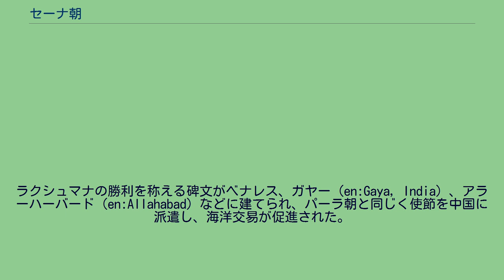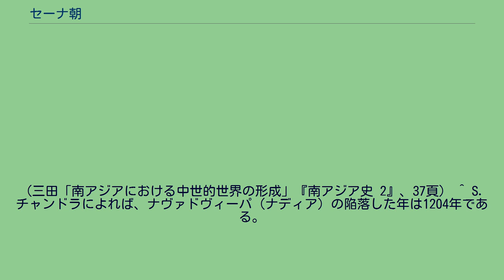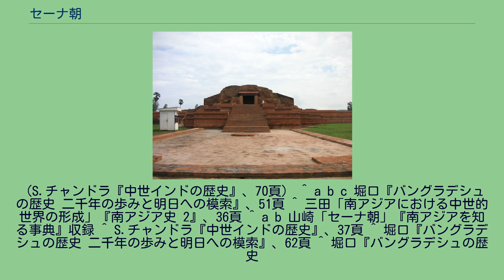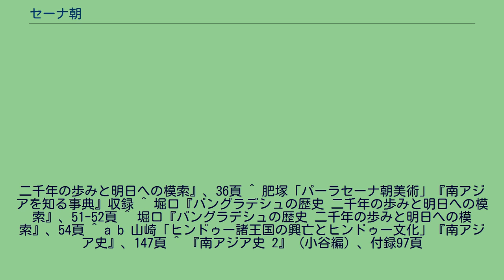セーナ朝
セーナ朝（ベンガル語: সেন）は、11世紀末から13世紀半ばにかけてベンガル地方に存在していた王朝。
首都はナヴァドヴィーパ（ナディア、en:Nabadwip）。
セーナ朝の王族は南方のデカン高原に起源を持つ。
11世紀にカルナータカ地方より傭兵あるいは侵入者としてベンガル地方に移住し、この地に定住した。
彼らはラーダー地方（現在のバルドマン一帯）を拠点とし、実質的な建国者と評される3代目のヴィジャヤ・セーナの治世にパーラ朝の衰退に伴って勢力を拡大する。
ヴィジャヤ・セーナは東ガンガ朝と同盟し、東ベンガル（ヴァンガ地方）のヴァルマン朝を滅ぼし、ミティラー（北ビハール）の王ナーニヤデーヴァを破って、国をベンガルの強国に成長させた。
ヴィジャヤ・セーナの子であるバッラーラ・セーナは1162年頃（あるいは父ヴィジャヤ・セーナの存命中）にパーラ朝の最後の王ゴーヴィンダパーラを破り、王都ガウラ（北ベンガル地方）を併合する。
5代目の王ラクシュマナ・セーナは周辺国のガウル、カンプラ、カリンガ、カシとの戦争に勝利し、ベナレシを支配するガーハダヴァーラ朝の侵入を退ける。
ラクシュマナの勝利を称える碑文がベナレス、ガヤー（en:Gaya, India）、アラーハーバード（en:Allahabad）などに建てられ、パーラ朝と同じく使節を中国に派遣し、海洋交易が促進された。
しかし、12世紀末より王朝の衰退が始まり、1196年にはフグリー河口部のドンマナパーラが独立状態にあった。
1202年に北西インドのイスラム王朝であるゴール朝の軍人ムハンマド・バフティヤール・ハルジーの攻撃によって西北ベンガルを喪失し）、ラクシュマナはショナルガオンを中心とする南東ベンガルに拠点を移した。
以降セーナ朝は南東ベンガルを領有する小勢力として存続するが、残存勢力も13世紀半ばに滅亡した。
ヴィクラマシラー寺の址 先にベンガルの大部分を支配していたパーラ朝では仏教が手厚く保護されていたが、セーナ朝ではヒンドゥー教およびヒンドゥー教美術が保護された。
バッラーラ・セーナはヒンドゥー教を厚く信仰し、彼の元でベンガル地方におけるヒンドゥー教の最初の布教が開始され、伝承によればベンガル地方でのカーストが整備されたのはバッラーラの治世とされている。
バッラーラは王の権威を増すためにバラモンを重用したが、高い地位に就いたバラモンたちが台頭すると王権に彼らの影響が及んだ。
王都には壮大なヒンドゥー寺院が建立されたが、14世紀にイスラム教徒によって破壊され、寺院の石材はモスクの建材に転用された。
一方で、パーラ朝で栄えた仏教は不遇の時代を送る。
仏教徒はヒンドゥー教に改宗し、あるいは僧侶と共に他の仏教国に移住した。
1203年にゴール朝の軍隊によってインド仏教の中心地であったヴィクラマシラー寺が破壊され、多数の僧侶が虐殺されると、インド仏教は終焉を迎える。
ゴール朝の侵入後に多数の仏僧がチベットに亡命し、その中にはチベット仏教の一派であるサキャ派の指導者サキャ・パンディタに具足戒を授けたカチェ・パンチェン・シャーキャシュリーパドラも含まれていた。
この時代には、地方語であるベンガリー語に発達が見られた。
歴代の王や高官は詩文を愛好し、彼らによって学芸は保護された。
セーナ朝期のベンガル文学を代表する人物として、サンスクリット叙情詩『ギータ・ゴーヴィンダ』（牛飼いの歌）を著した宮廷詩人ジャヤデーヴァが挙げられ、『ギータ・ゴーヴィンダ』は、ベンガルにおけるクリシュナに対するバクティ信仰の流行に寄与した。
また、4代王バッラーラ・セーナは文人王としても名高く、サンスクリットによる作詩を多くした。
サーマンタ・セーナ ヘーマンタ・セーナ ヴィジャヤ・セーナ（1095年頃 - 1158年頃） バッラーラ・セーナ（1158年頃 - 1179年頃） ラクシュマナ・セーナ（1179年頃 - 1205年頃） ヴィシュヴァルーパ・セーナ ケーシャヴァ・セーナ ラクシュマナより後に即位した王は相互の関係、在位年について明らかになっていない。
^ ナヴァドヴィーパ以外に、東ベンガルのヴィクラマプラ、北ベンガルのラクシュマナーヴァティー、ラーダーのヴィジャヤプラといった、複数の首都を持っていたとする意見も存在する。
（三田「南アジアにおける中世的世界の形成」『南アジア史 2』、37頁） ^ S.チャンドラによれば、ナヴァドヴィーパ（ナディア）の陥落した年は1...